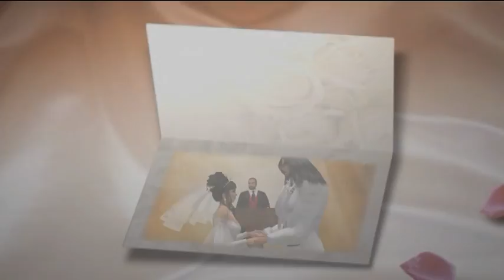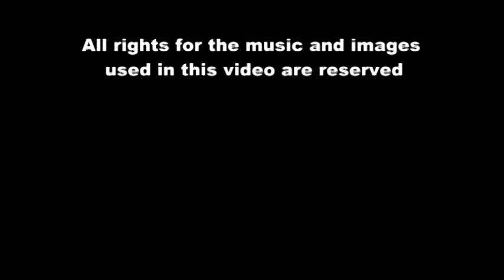Zack and Bee Wedding